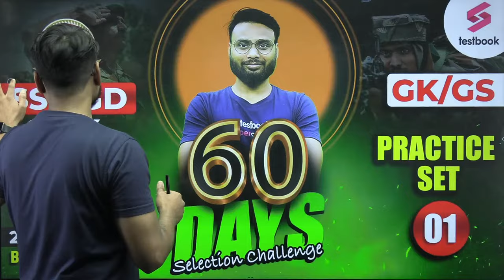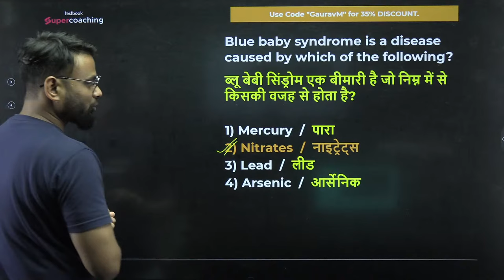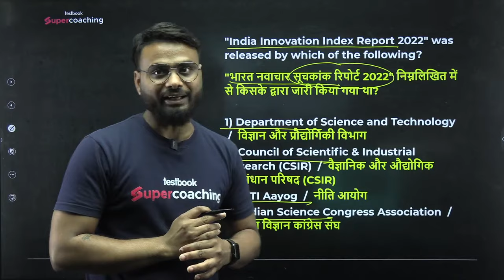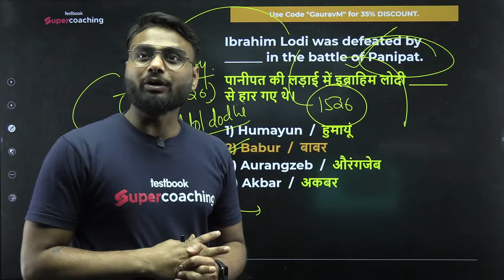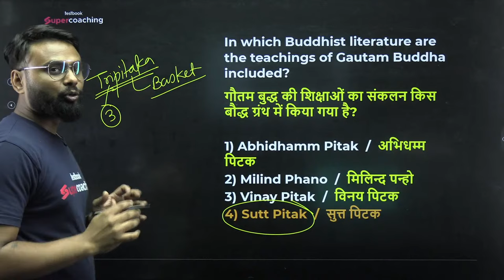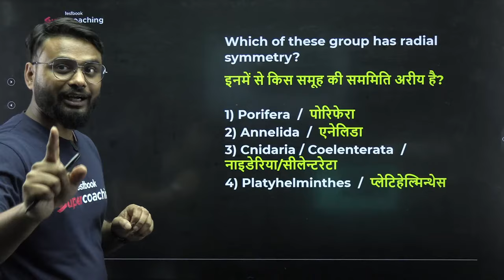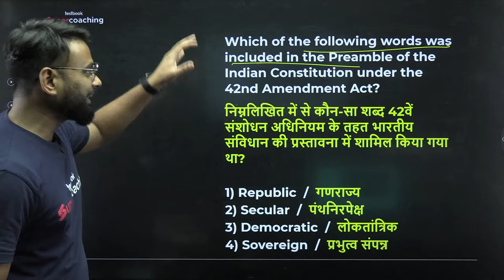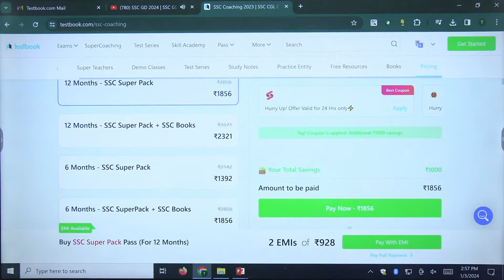SSC GD 2024 | SSC GD GK/GS CLASSES | SSC GD GK PRACTICE SET-7 | SSC GD GS/GK BY GAURAV SIR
SSC GD 2024 | SSC GD GS/GK CLASSES | PRACTICE SET-7 | GS/GK BY GAURAV SIR | SSC GD LAST 60 DAYS STRATEGY PLAN | SSC GD LAST 60 DAYS CHALLENGE